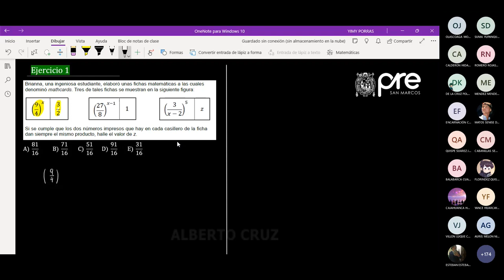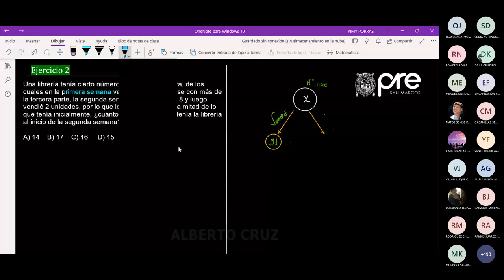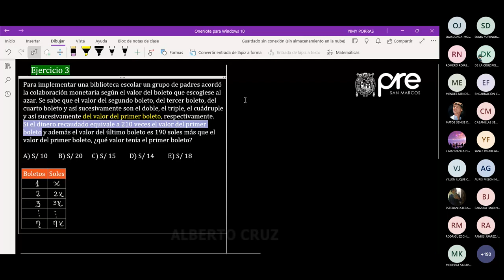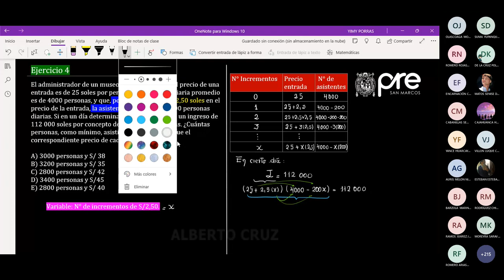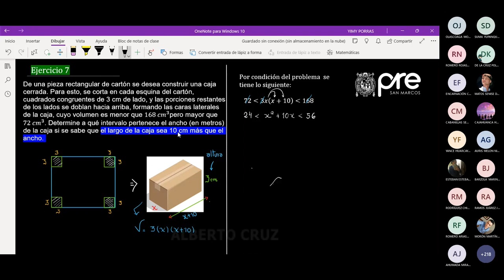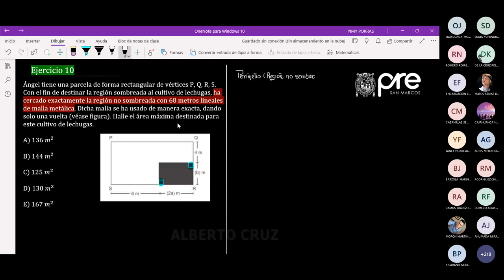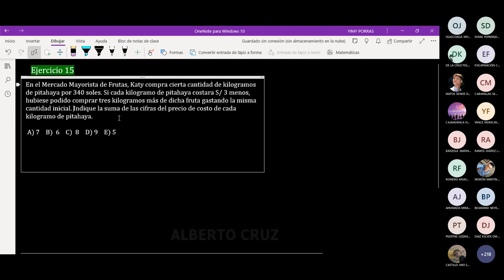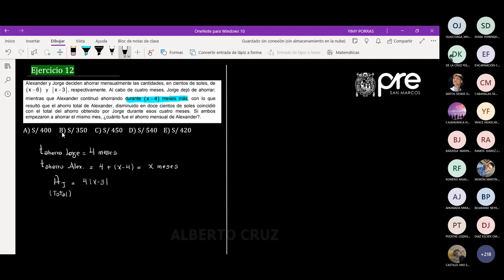Álgebra S01 - S05 - Maratón de Repaso - Pre San Marcos 2022 II 📚🖥️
Semana 1-5